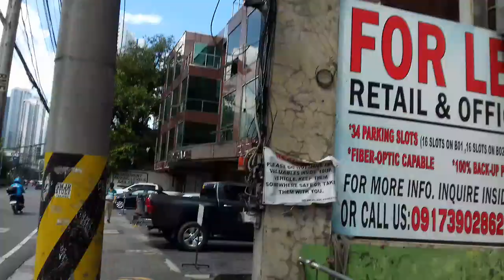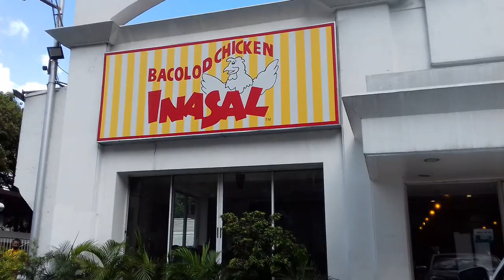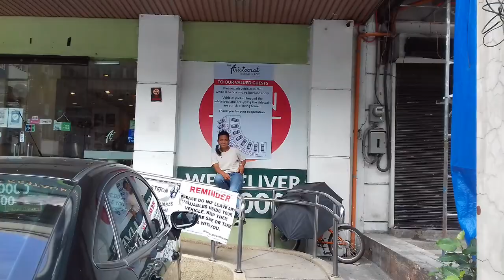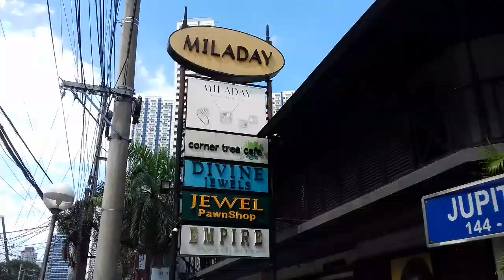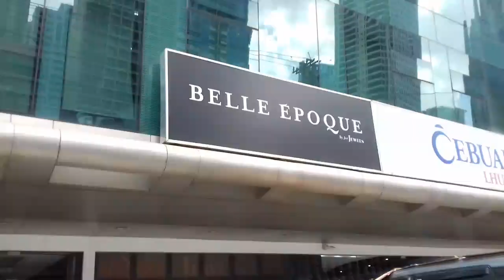MAKATI Jupiter St Na Naman Tayo Ulit Vlog By PUDONG LODI II